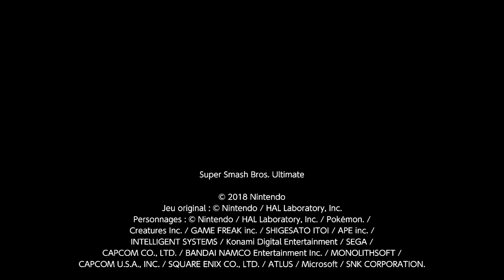Super Smash Bros. Ultimate – Le petit intrus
Samus explore Célesbourg et y trouve un petit personnage qui n'a pourtant pas sa place. Celui-ci n'a visiblement pas envie de partir ailleurs.

Célesbourg
4 minutes – 3 vies – Smash – Duel
Pichu VS Samus